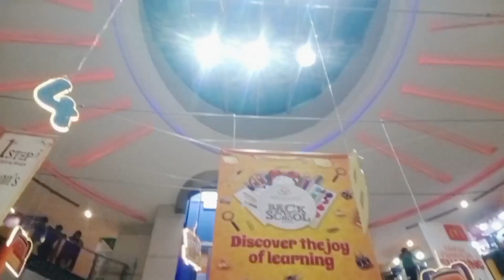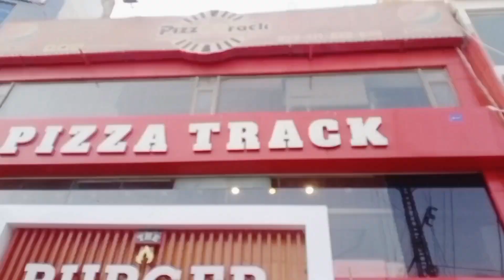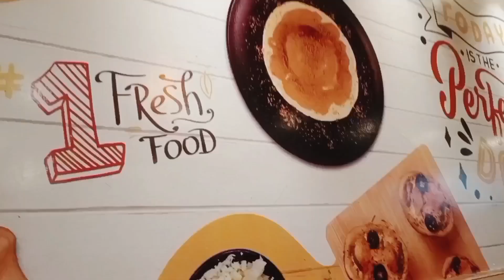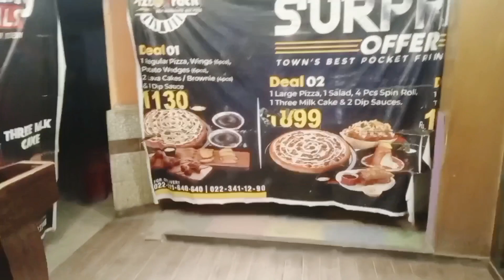Aj Hum ja Rahe hai Bhar gumne.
Sister's Entertainment
We Post Entertaining Videos Also New Cooking  Technics Green Space And More Area To Describe.